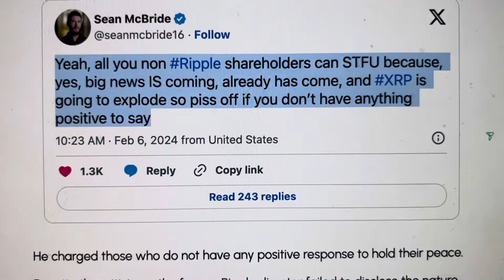EX RIPPLE XRP DIRECTOR SAYS “BIG” NEWS COMING SOON TO THE XRP LEDGER!!!